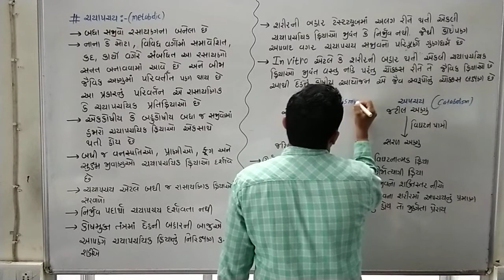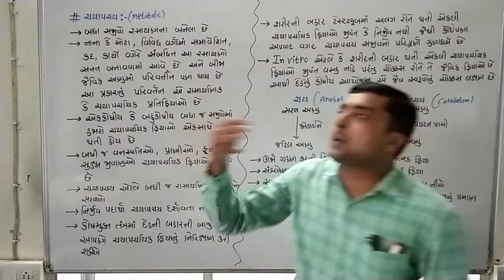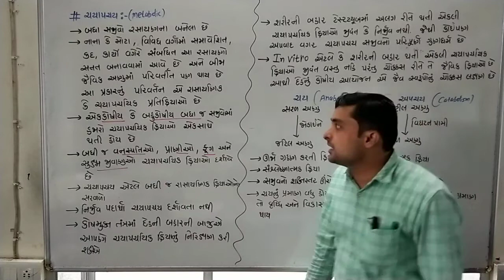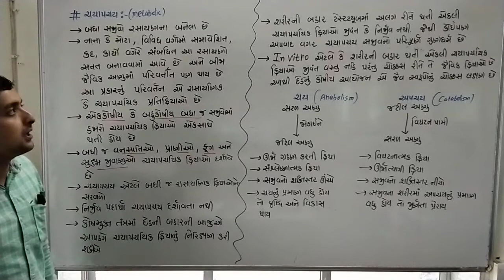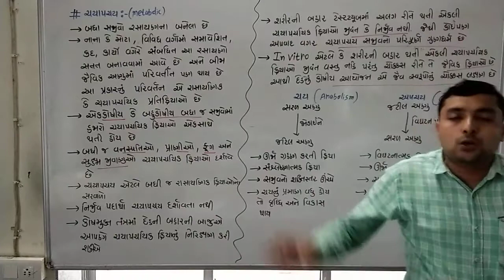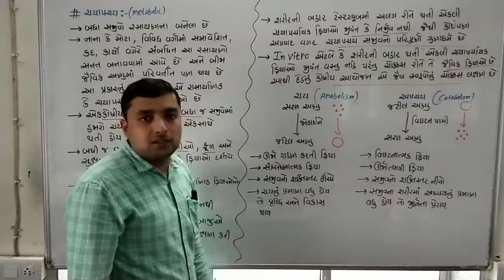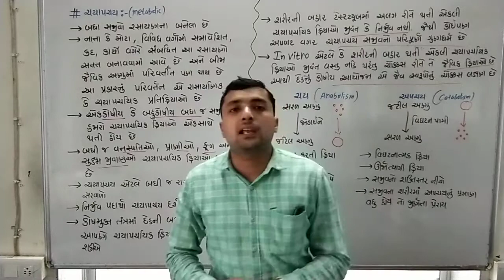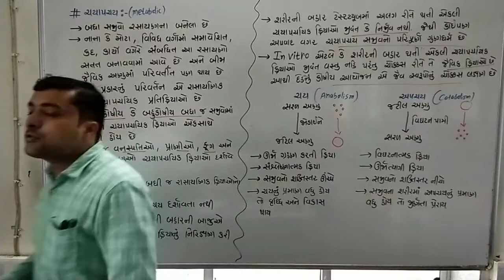||std 11|| ||ch 1|| ||ચયાપચય||